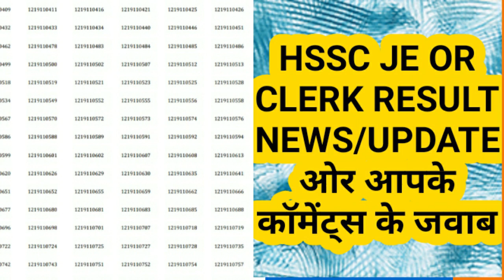HSSC JE OR CLERK RESULT TODAY NEWS/UPDATE||HSSC JE FINAL RESULT NEWS